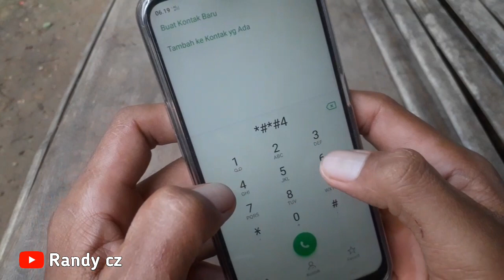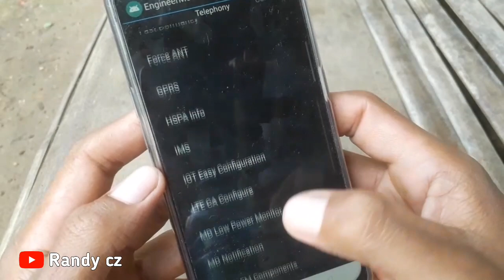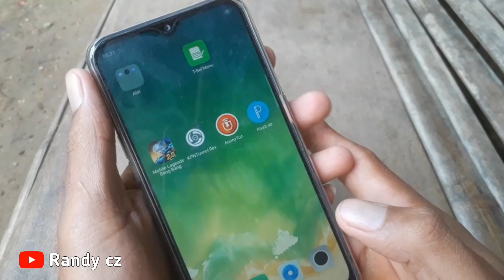Cara Kunci Jaringan 4G di OPPO A1K dengan Mudah